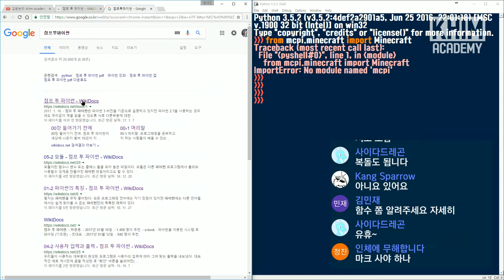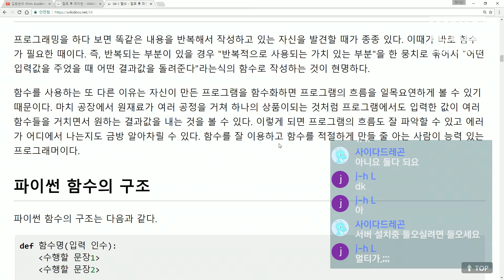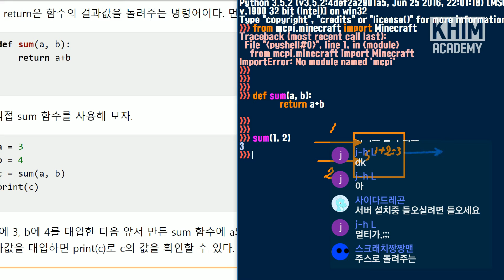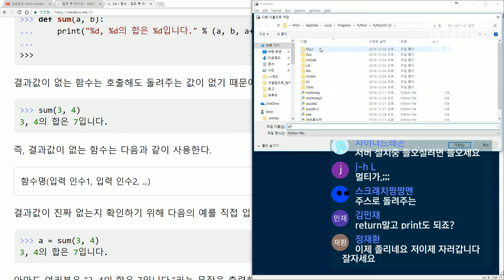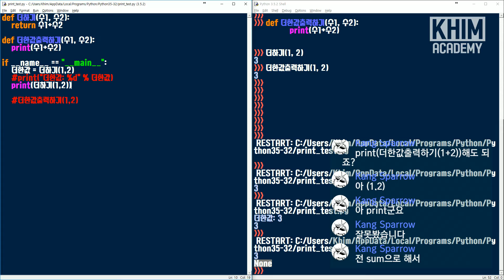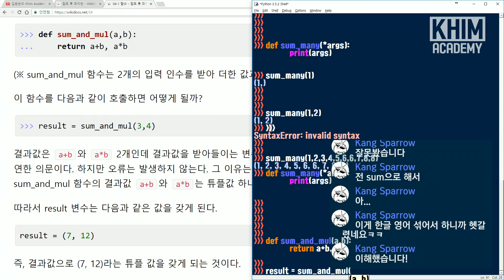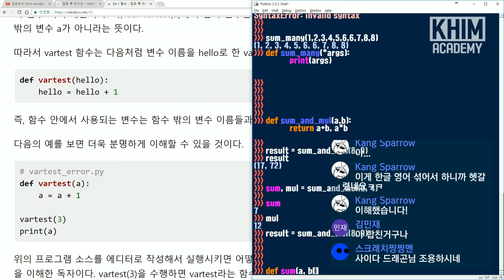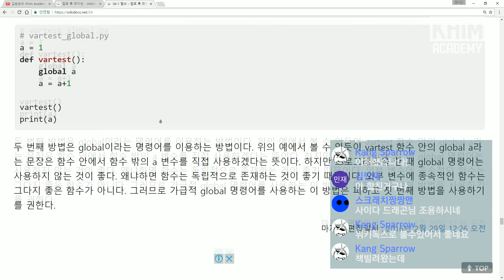[야간자율학습] 파이썬 함수 파헤치기 (점프 투 파이썬) - 2017.01.25 방송 | 점프투파이썬 Python | 김왼손의 Khim Academy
김왼손의 야간자율학습은 매주 수요일 강의를 마친 후 11시부터 약 한시간동안 진행되는 공부 시간입니다. 주로 파이썬, 특히 아직 강의에서 다루지 않은 부분을 함께 공부합니다.

그럼 잘 부탁 드리겠습니다! :D

안녕하세요 김왼손의 Khim Academy입니다. 파이썬, 코딩, 통기타, 프로그래밍, 프레지 등 다양한 주제로 강의합니다. 채널을 구독하시면 생방송, 녹화영상 업로드 알림을 가장 빠르게 받아 보실 수 있습니다. 열심히 공부해서 매주 수요일 밤 10시 생방송 강의로 찾아 뵙겠습니다. 새로운 강의 알림은 네이버 밴드에서 확인하실 수 있습니다. 그럼 잘 부탁 드립니다! :D

생방송, 업로드 알림을 가장 빠르게 받을 수 있습니다.

▷ 따끈따끈 신상강좌 모음
김왼손의 Khim Academy 따끈따끈한 신상 강좌입니다.

▷ 네이버 밴드
다가올 강의 정보를 받아 볼 수 있습니다.

영상 업로드 소식을 받아 볼 수 있습니다.

▶ 프로그래밍 포기자를 위한 파이썬
초보자도 쉽게 할 수 있는 파이썬(Python) 프로그래밍입니다.

▶ 김왼손의 코딩교실
코딩 게임 같은 다양한 방법으로 쉽고 재밌게 코딩을 배웁니다.

▶ 김왼손의 이런저런 꿀팁
생활에 도움되는 각종 꿀팁을 소개합니다.

▶ 김왼손의 야간자율학습
매주 수요일 10시 강의 후 함께 공부하는 시간입니다.

▶ 프레지 쪼렙에서 만렙까지
프레젠테이션 툴 프레지(Prezi)의 기초부터 응용까지 강좌입니다.

▶ 김왼손의 음악시간
기타의 맛을 살리는 오른손 강좌와 각종 라이브 영상입니다.

▶ 김왼손 라이브 스트리밍
매주 수요일 밤 10시에 열리는 김왼손 Live입니다.